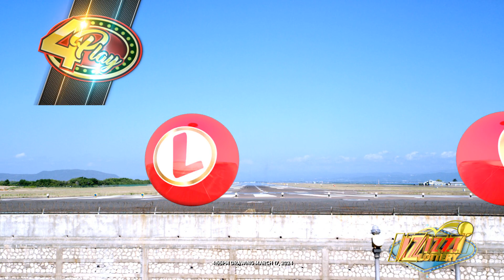IZIZZI Lottery Short 4_55pm 03/17/2024